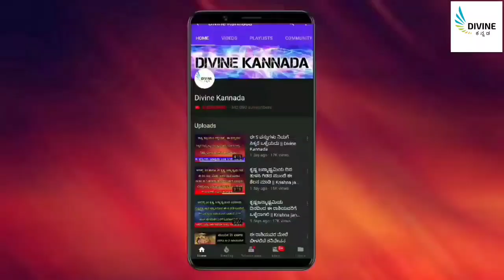ಒಣಮೆಣಸಿನಿಂದ ಮಾಡಬಹುದಾದ ಕೆಲವು ಉಪಾಯಗಳು || Benefits of dry chilli || Divinekannada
entrance Vastu
Bhoot badha
Mata mantra
Anjaneya pooja
Sindhoor pooja
Karpoor apooja
Chanakya neeti
Loan amount
Loan
Credit
Business vastu
Shop vastu
How to remove black magic
Black magic
Mata mantra
mangala dosha
mangala dosha
late marriage
Shiva purana
bala kanda
sundara kanda
Rama charita manasa
katyayani mantra
Astrology Kannada
Astrology Numerology
Samudrika
Hasta Samudrika
loan problem
swara shastra
vedic astrology
Kavade shastra
Astamangla prashne
Horoscope
Kundali
Janam patrika
Dina Bhavishya
Rashi Bhavishya
Divine Kannada
ಕೆಟ್ಟಕಣ್‌ದೃಷ್ಟಿ
ಜಾತಕ
ಗ್ರಹದೋಷ
ಕಾಳಸರ್ಪಯೋಗ
ಕಾಳ ಸರ್ಪದೋಷ
ರಾಜಯೋಗ
ಯೋಗ
ನವಗ್ರಹ
ಬಾಲಾರಿಷ್ಟ
ಹೊಟ್ಟೆಕಿಚ್ಚು
swara shastra
vedic astrology
Kavade shastra
Astamangla prashne
Horoscope
Kundali
Janam patrika
Dina Bhavishya
Rashi Bhavishya
rashi bhavishya 2023
ಕೆಟ್ಟಕಣ್‌ದೃಷ್ಟಿ
ಜಾತಕ
ಗ್ರಹದೋಷ
ಕಾಳಸರ್ಪಯೋಗ
ಕಾಳ ಸರ್ಪದೋಷ
ರಾಜಯೋಗ
ಯೋಗ
ನವಗ್ರಹ
ಬಾಲಾರಿಷ್ಟ
ಹೊಟ್ಟೆಕಿಚ್ಚು
ಮೇಷ ರಾಶಿ
ವೃಷಭ ರಾಶಿ
ಮಿಥುನ ರಾಶಿ
ಕರ್ಕಾಟಕ ರಾಶಿ
ಸಿಂಹ ರಾಶಿ
ಕನ್ಯಾ ರಾಶಿ
ತುಲಾ ರಾಶಿ
ವೃಶ್ಚಿಕ ರಾಶಿ
ಧನಸ್ಸು ರಾಶಿ
ಮಕರ ರಾಶಿ
ಕುಂಭ ರಾಶಿ
ಮೀನ ರಾಶಿ

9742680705 - No calls please only whatsapp messages